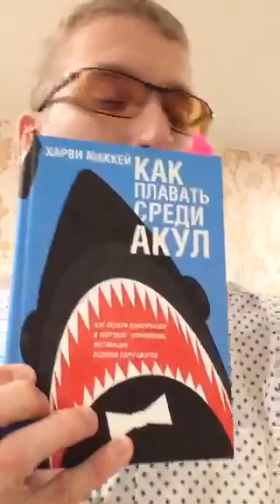Мотивация для жизни | Матвей Северянин [Periscope Marketing]